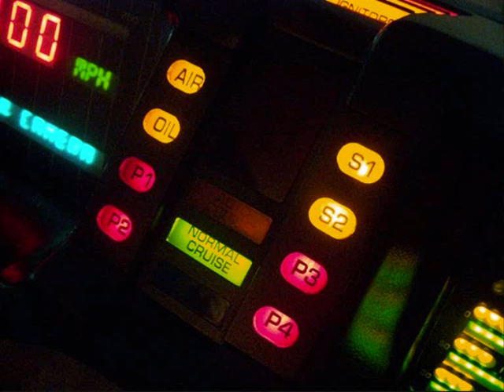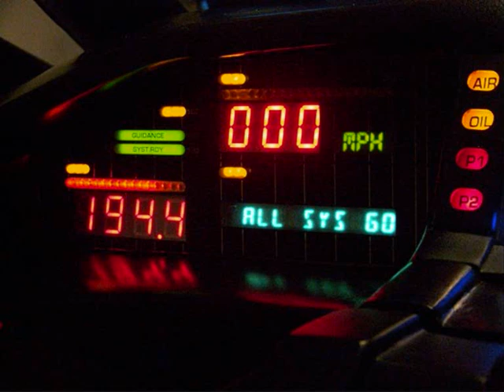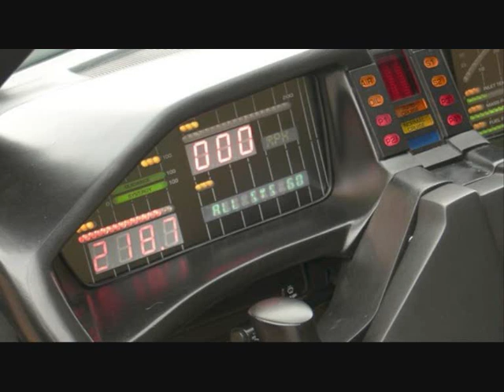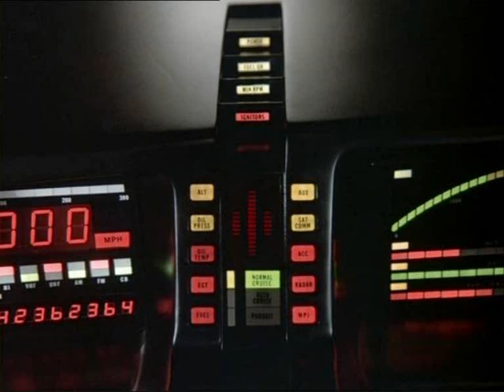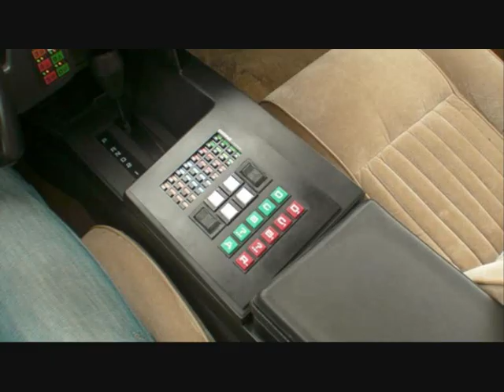Jackall Vs Bazzu - Kitt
New track!!! =)
Composed by Demeo Jacopo aka Jackall Vs Bazzu Aka Gianluca Capra